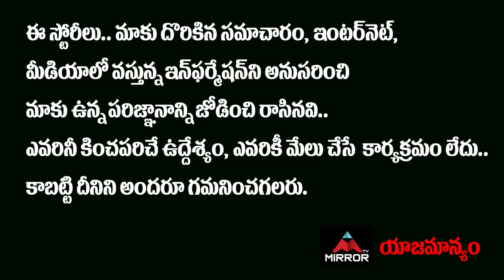Gone Prakash Rao Reveal Shocking Facts About Etela Rajender | CM KCR Vs Etela Issue | Mirror TV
Gone Prakash Rao Reveal Shocking Facts About Etela Rajender | CM KCR  Vs Etela Issue